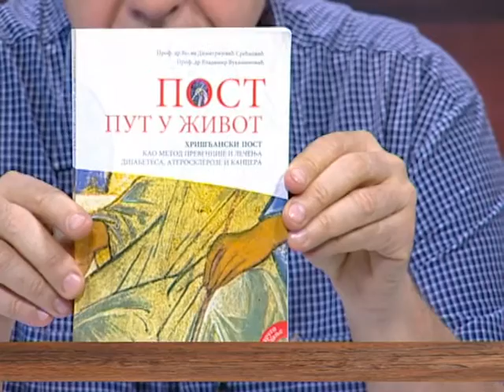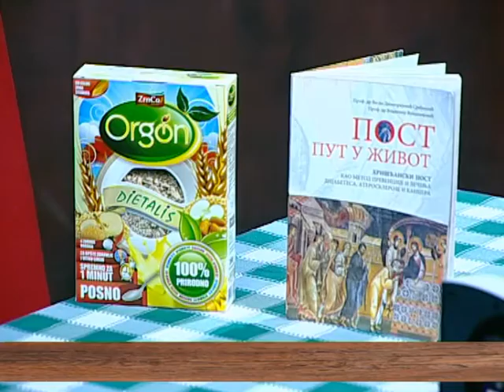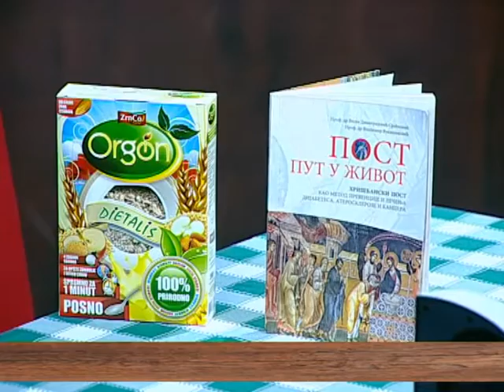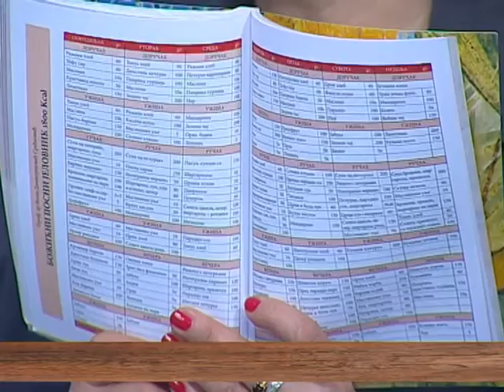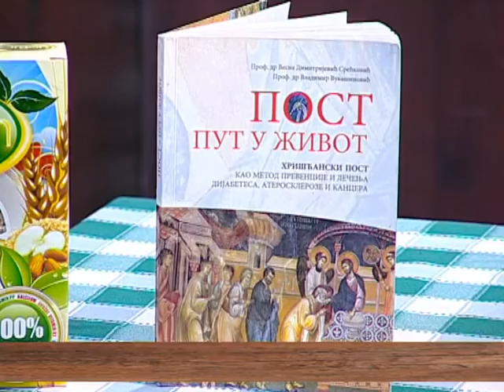EMISIJA UZ JUTARNJU KAFU 08.12.2016. VESNA DIMITRIJEVIĆ SREĆKOVIĆ by NENAD PAVLOVIĆ